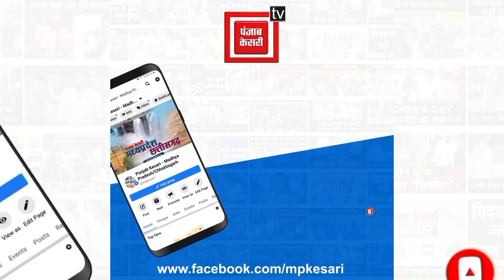जो 70 साल तक अपने कार्यालय में संघ का झंडा लहराते रहे वो आज तिरंगा यात्रा निकाल रहे हैं-आरिफ मसूद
Also Watch ►